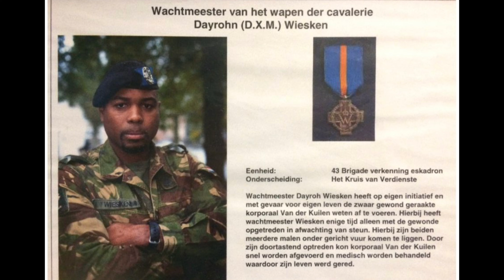Goriaka - episodio #119 / 2ndo Dayrohn Wiesken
Den e 2ndo parti aki, E veterano di guera Dayrohn Wiesken ta elabora kon nan ta ser selekta den ehersito Hulandes pa bai bringa den teritorio nan di konflikto. E ta konta habrí riba su prestashon ku a hibele na haña un kondekorashon real, kiko e presetashon a nifika i a laga p’é.